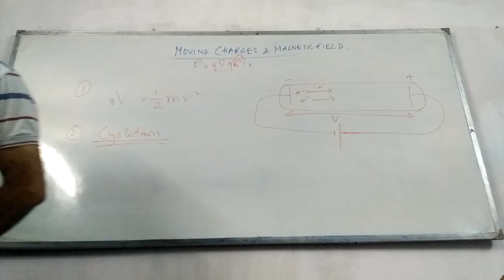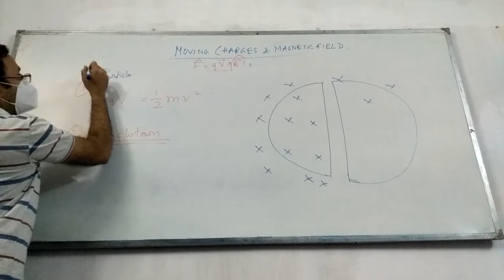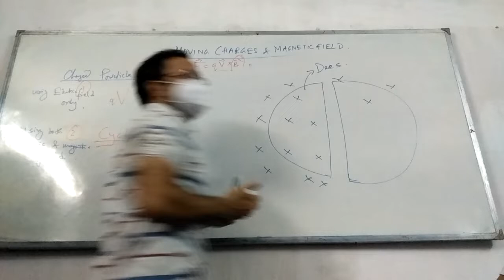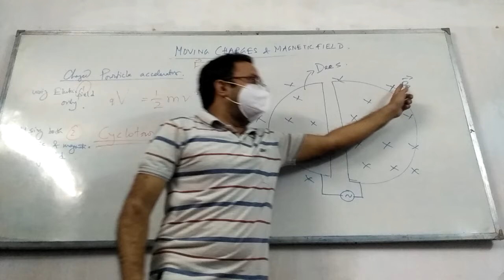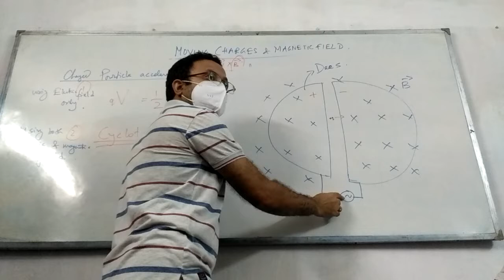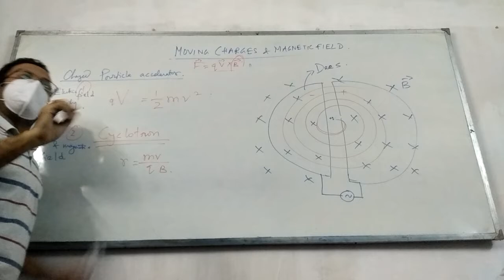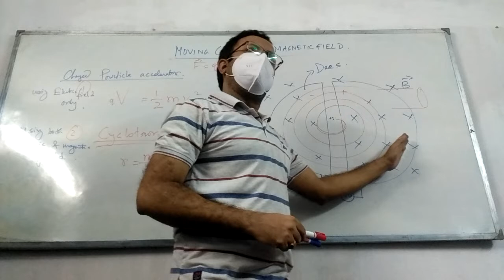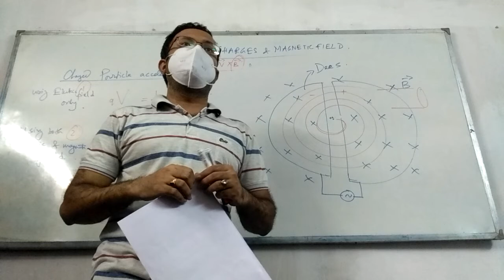Moving Charges and Magnetic Field : Cyclotron